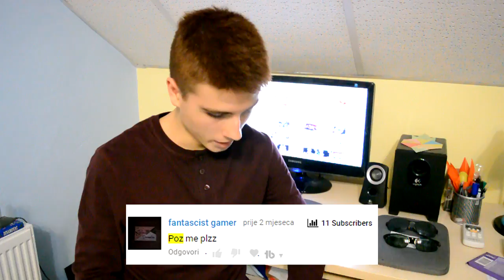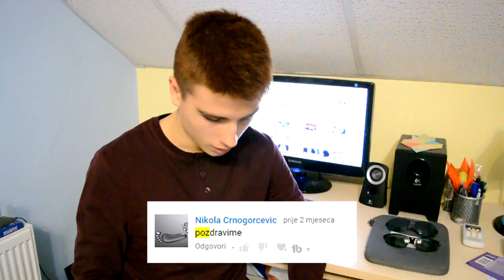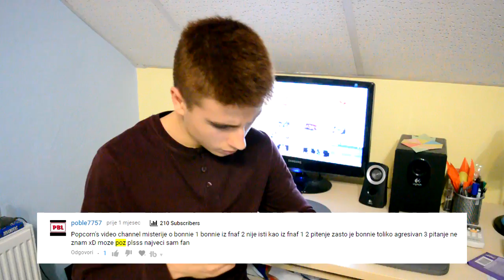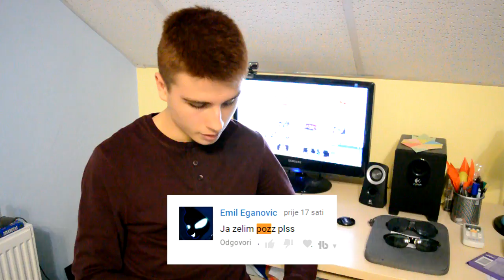300. VIDEO NA KANALU + POZDRAVI !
300. VIDEO NA KANALU + POZDRAVI !

Pogledajte konačno novi video na kanalu, novi video nakon prisilne stanke od mjesec dana. Evo, 300. video na kanalu je stigao kao i pozdravi koje smo snimili. Ako vam se svidi video ostavite podršku i napišite u komentar ukoliko niste dobili pozdrav ili ukoliko imate neki prijedlog za daljnja snimanja.

See the final new video on the channel, the new video after a month-long forced break. Here, the 300th video on the channel arrived as well as the greetings we made. If you like videos, leave support and write a comment if you have no greeting or if you have any suggestions for further recording.

Sehen Sie das letzte neue Video auf dem Kanal, das neue Video nach einer einmonatigen Zwangspause. Hier erschien das 300. Video auf dem Kanal sowie die Grüße, die wir gemacht haben. Wenn Sie Videos mögen, verlassen Sie den Support und schreiben Sie einen Kommentar, wenn Sie keine Begrüßung haben oder Vorschläge für weitere Aufnahmen haben.

Popcorn's video channel